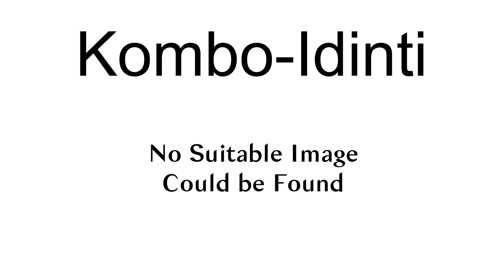Kombo-Idinti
Kombo-Idinti is a commune and arrondissement in the Ndian département, Southwest Province, western Cameroon.